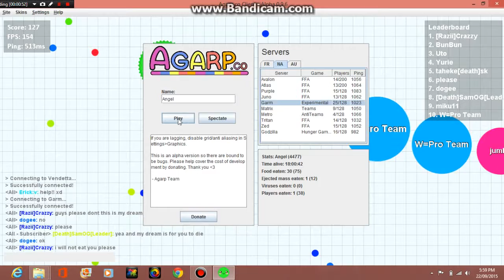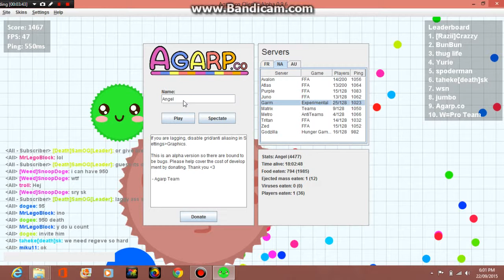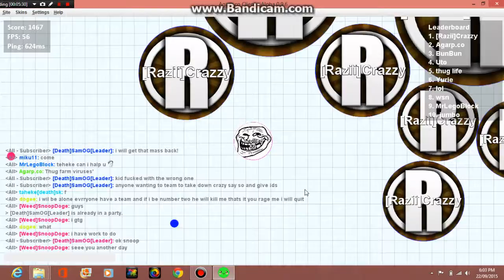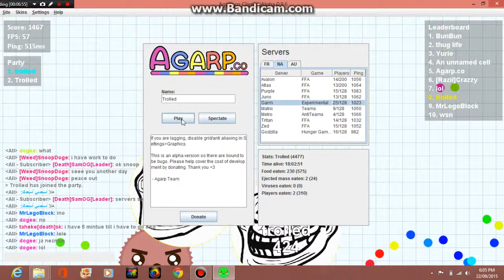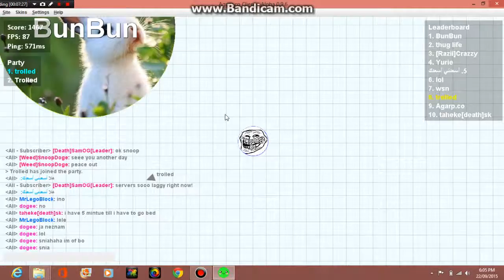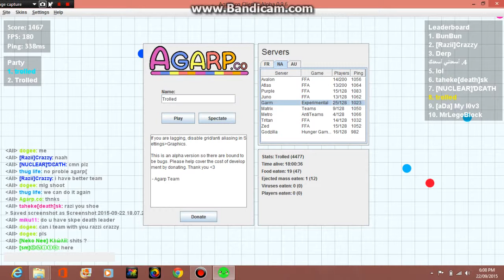First agar.io video EP1.